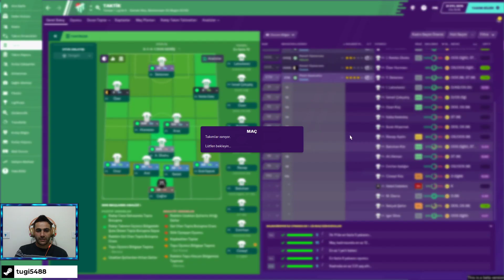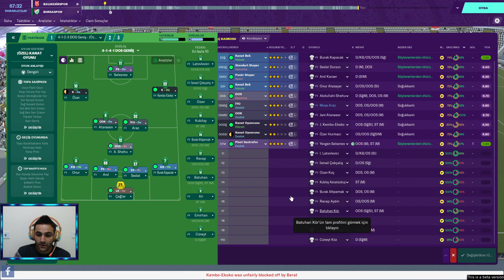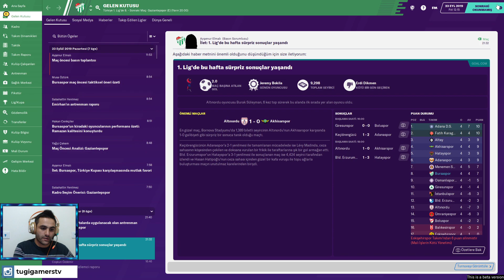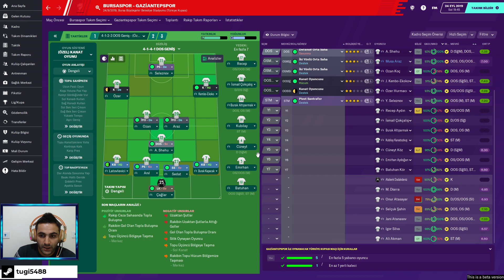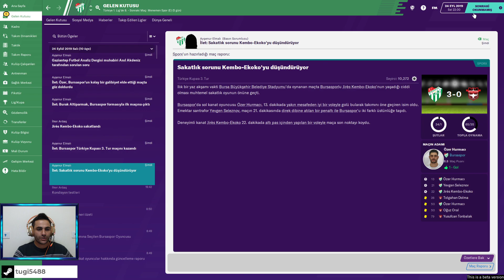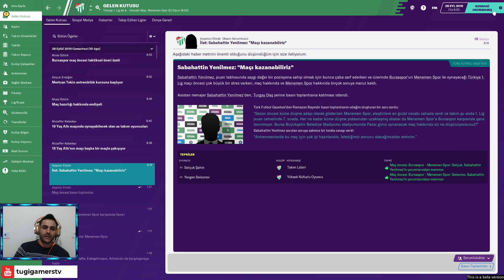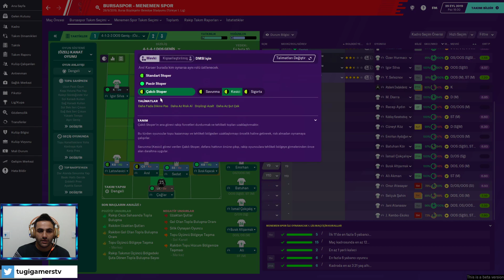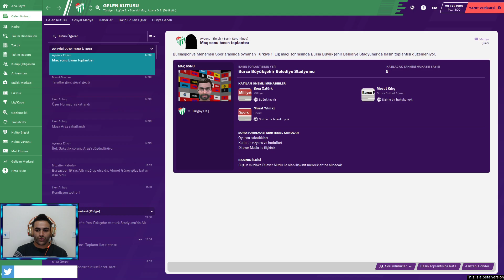Kupada Turladık. Ligde Zorlanıyoruz... / Bölüm 5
✅Beğenmeyi unutmayın...
Yüz ve Logo Paketlerini İndir

Futbol kulübünüzü kendi yönteminizle yönetin. Planlama ve gelişimi daha önce hiç olmadığı kadar ödüllendiren ve menajerleri hem kendi hem de takımlarının kimliklerini geliştirmeye ve iyileştirmeye teşvik eden yeni özellikler ve oyun kontrolleri sunan Football Manager 2020'de bütün fikirler önemlidir.
Tünelde ilerleyerek heyecanı maçın tam kalbinde yaşayacağınız capcanlı bir futbol dünyasına adım atın. Burada fikirlerinizin önemi var!
Burası, planlama ve bilgi birikimini ödüllendiren bir dünya, ama diğer oyunların aksine takip edilecek, önceden belirlenmiş bir sonu ya da senaryosu yok. Sadece sonsuz sayıda olasılık ve fırsat. Her kulübün anlatacak bir hikayesi vardır ve onu yaratmak tamamen senin elinde.
Futbolun bir rüyalar oyunu olduğu söylenir. Yani, menajerler de özel bir hayalperest türü sayılır.
Onlar sorunları değil, sadece fırsatları görür: dünyanın en iyilerine karşı kendilerini kanıtlayacakları, gelişecekleri ve yeni bir futbol felsefesi aşılayacakları, yeteneklerin çekirdekten yetişeceği, kulübün daha yukarılara zorlayacağı ve kupaya dair o bekleyişin sonuna ulaşacakları şanslar.
Zirveye nasıl ulaşacağınız size kalmış... Kararları alan sizsiniz, sonuçlarına da hazır olun...
Dünya çapında futboldaki en iyi 50 ülkeden biri arasından kulübünüzü seçin
2500 kulüpten biriyle her seviyede başarıya imza atarak yeni bir çağ başlatın
En iyi oyuncularla sözleşme imzalayıp geleceği şekillendirin, 500.000'in üzerinde gerçek oyuncu ve personeli gözleyin
Kendi taktik vizyonunuzu oluşturun ve antrenman sahasında bu vizyonu gerçeğe dönüştürün
Bugüne kadarki en sürükleyici ve en akıllı maç motorumuzla oynayın
GELİŞTİRME MERKEZİ

Altyapı faaliyetleri ile ilgili tam denetim sunan çok kapsamlı bir merkez. İlk 11'e hazır olana kadar genç yıldızları kulübe vardıkları ilk andan itibaren altyapıda geliştirmenize olanak tanır.
KULÜP VİZYONU
Bir kültür geliştirin, gündemdeki hedeflerini gerçekleştirmek için yönetim kuruluyla çalışın ve gelecek sezonlarda ilerleme göstermek üzere kulübünüz için bir yol planlayın. Kulüp Vizyonu yönetim kurulunun çok daha ötesine gider, transferlere, oyun tarzına rekabet beklentilerine etki edebilir, kulübün kimliğini güçlendirmeye çalışırken çok yıllı hedefleri yakalayabilirsiniz.
OYNATILMA SÜRESİ YOL HARİTASI
Oyuncunun kadrodaki yerini tanımlamanın yepyeni bir yolu. Oyuncunun sözleşmesi boyunca o an için ve geleceğe yönelik oynatılma süresini oluşturarak, Yedek Oyuncu aşamasından Yıldız Oyuncu olana kadar her aşama için net bir yol belirleyin.
TEKNİK HEYET
Yeni roller, tavsiye ve etkileşim ekibini daha önce hiç olmadığı kadar önemli kılıyor.
GRAFİKLE İLGİLİ GELİŞTİRMELER
Yeniden tasarlanan oyuncu ve menajer modelleri, geliştirilmiş ışıklandırma ve yenilenmiş saha görselleri şimdiye kadarki en gerçekçi ve en iyi görünümlü maç deneyimini oluşturmak için bir araya geliyor.

SİSTEM GEREKSİNİMLERİ
WindowsMac OS X
MİNİMUM:
64-bit işlemci ve işletim sistemi gerektirir
İşletim Sistemi: Windows 7 (SP1), 8/8.1, 10 (Update 1803/April 2018 or later) – 64-bit
İşlemci: Intel Pentium 4 (64-bit), Intel Core 2 or AMD Athlon 64 – 2.2 GHz +
Ekran Kartı: Intel GMA X4500, NVIDIA GeForce 9600M GT or AMD/ATI Mobility Radeon HD 3650 – 256MB VRAM
DirectX: Sürüm 11
ÖNERİLEN:
64-bit işlemci ve işletim sistemi gerektirir

Transfer Yasağı
fm tactics
fm 20 free player
fm 20 free agent
fm 20 free best player
fm 20
fm 20 beta
football manager
football manager türkçe